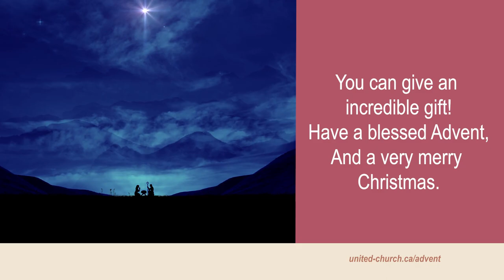Advent Appeal 2023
Bringing hope, peace, joy and love to people who need it. Through Mission and Service, your gifts help spread these reminders.